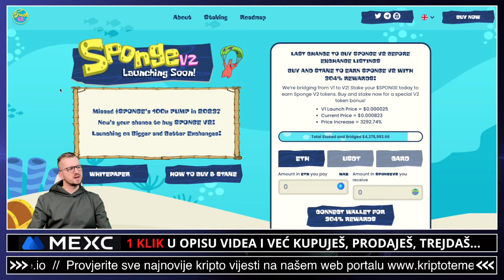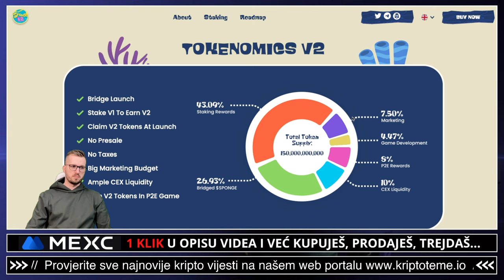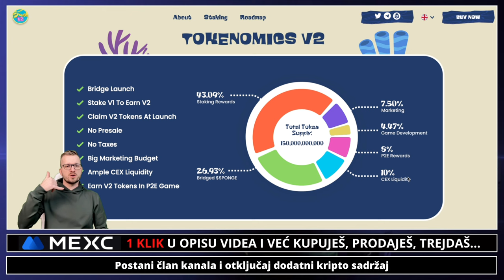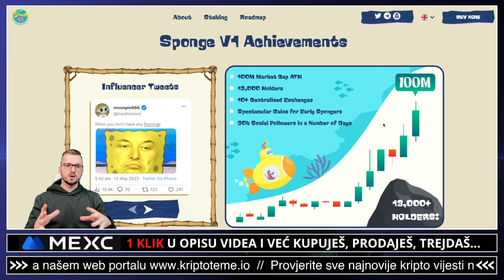MOŽE LI OVAJ PROJEKT RAZVALITI?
🚨🚨 V A Ž N O 🚨🚨
Kripto tržište i ulaganje u kriptovalute je rizično. Ja nisam kripto savjetnik niti financijski savjetnik i ništa u videu nije nagovor na kupovinu. Molim vas da ne ulažete novac u kriptovalute na temelju mojih materijala i osobnih mišljenja već da sami za sebe uvijek donosite odluke isključivo nakon vašeg temeljitog istraživanja kripto tržišta.

NAPOMENA:
Kao što je navedeno u službenoj oznaci od YouTube koju smo stavili na početku videa, ovaj video sadrži plaćeno partnerstvo.

SVE PROJEKTE IZ KRIPTO ISTRAGA KUPUJEM NA MEXC

✅ REKLAMA U UVODU VIDEA:
⚡️Lucky Block

✅ SLUŽBENI LINKOVI

✅ IZDVAJAMO ⤵️

kriptovalute
kriptovalute
KRIPTOVALUTE
kriptovalute
ulaganje u kriptovalute
lovci na profite
meme tokeni